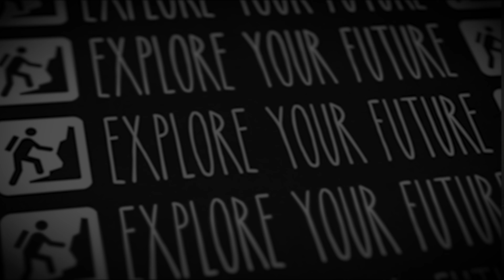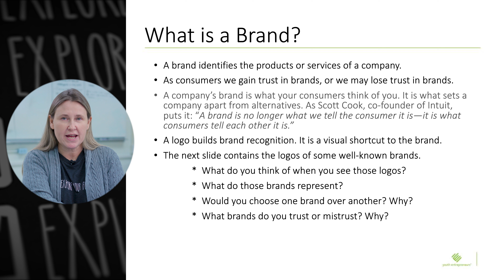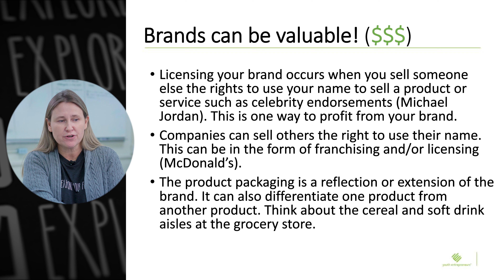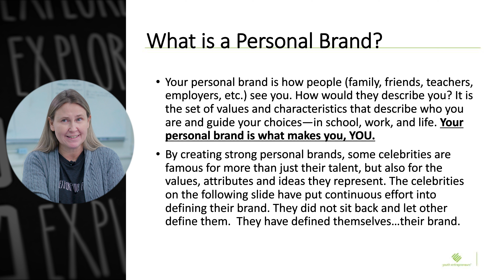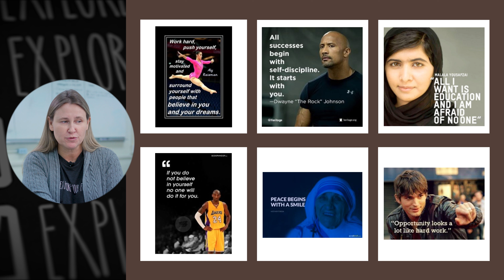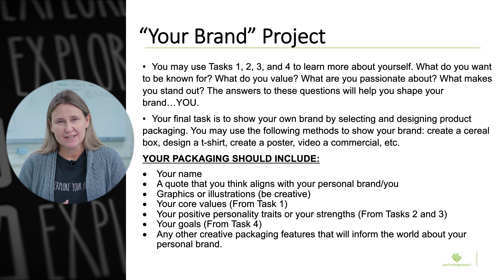Business & Education | Exploratory in a Box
Enjoy this Business and Education activity!